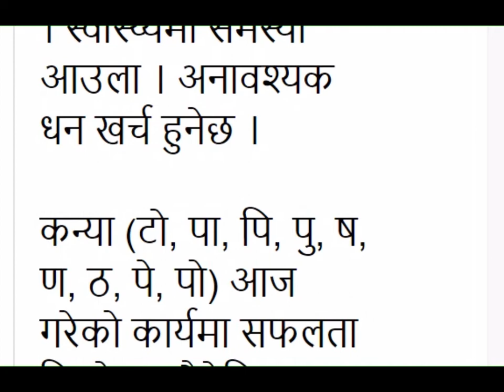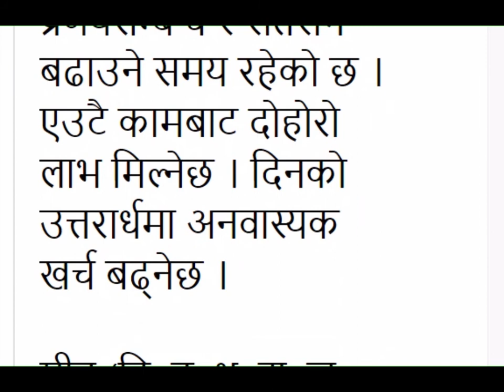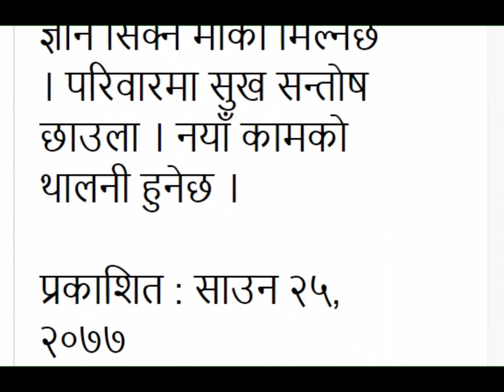NEWS: आज–२५ साउन २०७७ आइतवारको राशिफल